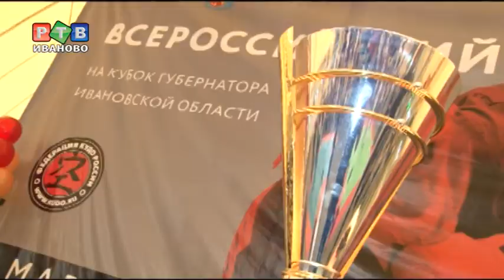Губернаторский турнир по кудо собрал сильнейших спортсменов России